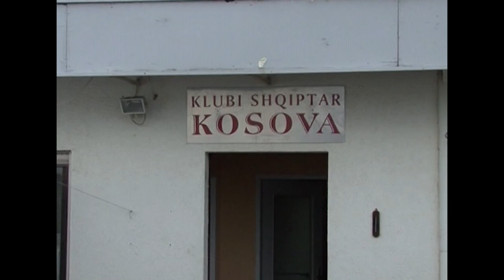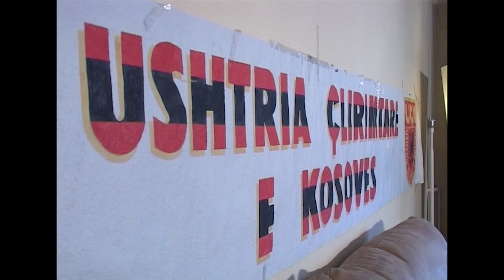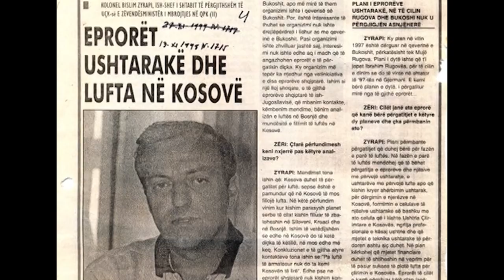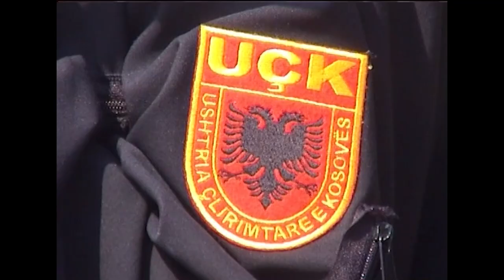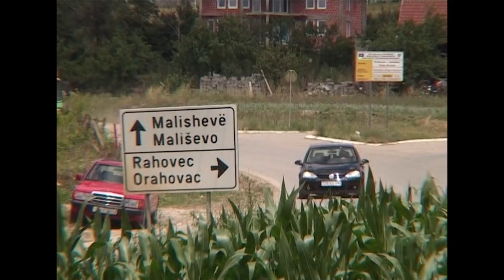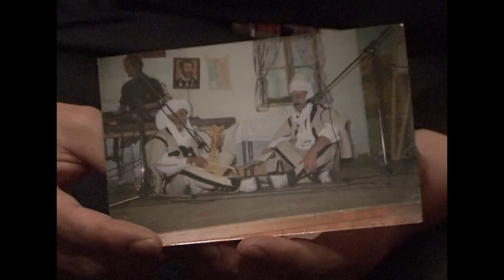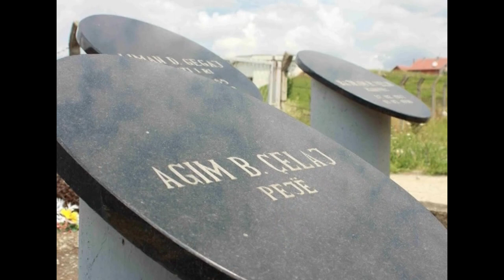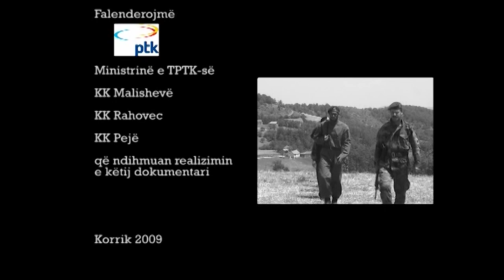Filmi dokumentar kushtuar Gjeneralit dhe Heroit të Kosovës AGIM QELAJT (2009)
Gjeneral Agim Binak Qelaj është ndër figurat më të rëndësishme të luftës së Ushtrisë Çlirimtare të Kosovës. Ai, pas Epopesë së UÇK - së  më,  6 e 7 mars 1998 dhe rënies së Komandantit legjendar Adem Jashari dhe të familjes Jashari,   bashkë me shumë bashkëkombas erdhi nga Gjermania dhe iu bashkëngjit uÇKK - së.  Me të arritur në Kosovë, Shtabi i Përgjithshëm e ngarkon si epror-instruktor për përgatitjen e njësive speciale për intervenime të shpejta pranë Shtabit të Përgjithshëm dhe vepron në Likoc, në Açarevë, në Negroc e në Kleçkë. Në këtë pozicion Agim Çelaj manifeston energji të pasosur, doktrina moderne dhe strategji të pjekur, prandaj edhe e donin luftëtarët e lirisë, por edhe instruktorët e ardhshëm, shumë prej të cilëve sot janë dëshmorë të kombit.

Eprorin e lartë, oficierin e karrierës Gjeneral Agim Qeljan, në qershor të vitit 1998 e kam takuar në frontet e luftës në Jashanicë, në malet e Luzhnicës e të Kleçkë. Në ambientet e Shtabit të UÇK - së në Luzhnicë drejtuar nga Ismet Jashari  - Komandant Kumanova, e kam realizuar edhe bisedën shumë domethënëse me Agim Qelajn, me këtë figurë të madhe të luftës për liri e pavarësi.

Në ditët e korrikut, kur Ushtria Çlirimtare e Kosovës depërtonte hap pas hapi prej Malisheve deri në Rrasat e Rahavecit, detyrë të cilën e kryen profesionalisht dhe me përkushtim të jashtëzakonshëm Gjeneral Agim Qelaj.
Në Betejën e Rahovecit e cila konsiderohet si betejë më serioze dhe më e vendosur e luftëtarëve të lirisë, Agim Qelaj, i shoqëruar prej Agush Gjocajt e Sadik Shalës, me 16 shokë të tjerë, rreshton luftëtarët në oborrin e pikës së karburanteve ‘Agrofer’, në Rrasat e Rahavecit dhe ashtu si u ka hije burrave që nisen për në front, avancon nëpër aksin e magjistrales Prishtinë-Rahavec. Por në këto orë të 19 korrikut 1998, forcat ushtarake e policore serbe me makineri të rëndë depërtonin nëpër Shpatin e Shtavicës dhe breshërojnë aksin e magjistrales, përjetësohet Agim Qelaj në krye të grupit e pranë bashkëluftëtarëve: Sadik Shala, Liman Gegaj, Faik Rama, Gëzim Hamza e Abdullah Bugari, ndërsa në vazhdën e këtyre luftimeve përreth Rahavecit përjetësohen edhe Gani Paçarizi, Hamdi Berisha, Afrim Krasniqi, Agim Kelmendi, Skender Jahë Kastrati, Tafil Zyberaj, Mizahir Isma, Arian Brahimi, Bekim Isma, Eshrafedin Kastrati, Remzi Ukshini, Gëzim Mullabazi, Samir Nurkasa, Xhafer Nurkasa, Xhevat Kasapi, Habit Berisha, Ramadan Morina e Ruzhdi Xhuliqi.
Me rënien e Agim Qelajt dhe të bashkëluftëtarëve të tij UÇK pësoi goditen shumë të rëndë, por luftën për liri e vazhduan bashkëluftëtarët e tyre, e cila në qershor të vitit 1999 u kurorëzua me fitoren historike të popullit shqipar të Kosovës - çlirimin e Kosovës dhe largimin përfundimtar të forcave pushtuese dhe të administratës serbe nga Kosovë, kurse më 17 shkurt 2008 Kosova u shpall shtet sovran dhe i pavarur.
   Gjeneral Agim Qelaj me dekret presidencial është shpallur Hero i Kosovës.